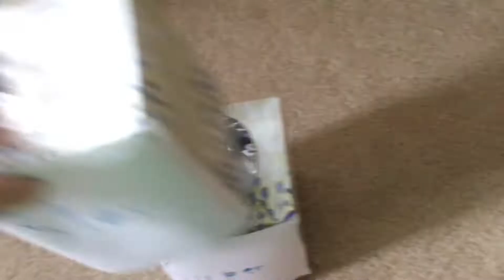Dedede’s Popcorn Addiction! Part 2| Super Star Studios